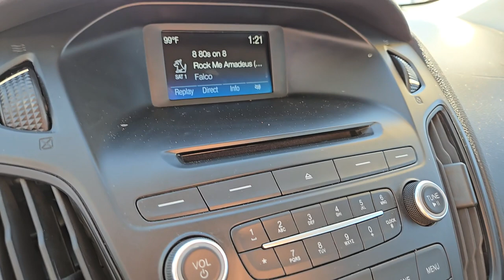2016 Ford Focus SE North Las Vegas, Las Vegas, Henderson, Reno, Pahrump NV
Pre-Owned 2016 Ford Focus SE available at Jim Marsh Kia located in 8555 W. Centennial Pkwy, Las Vegas, NV, 89149.
Stock#: Z8045B - VIN#: 1FADP3K2XGL263091

Please mention the stock# Z8045B when you contact the dealership for this vehicle.

Look no further than the  2016  Ford Focus.  Here's a sporty Ford Focus, the compact that's practical and fun to drive. Whether you choose the sedan or hatchback, you'll love the light, agile handling this sleek and efficient daily driver brings to every journey.  The following are some of this vehicles highlighted options: Keyless Entry, Back-Up Camera, Steering Wheel Audio Controls, Aluminum Wheels, Alarm, Electronic Stability Control, Rear Spoiler, Intermittent Wipers, Traction Control, Passenger Vanity Mirror. Add zest to your commute in this sophisticated Focus. Our friendly, professional team takes pride in giving outstanding customer service. Come in for a test drive. We'll take excellent care of you.